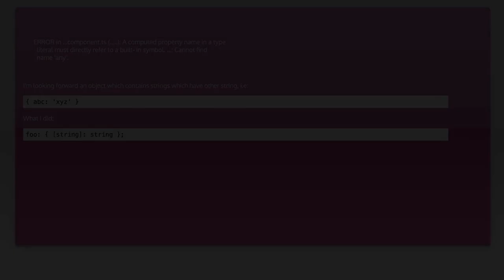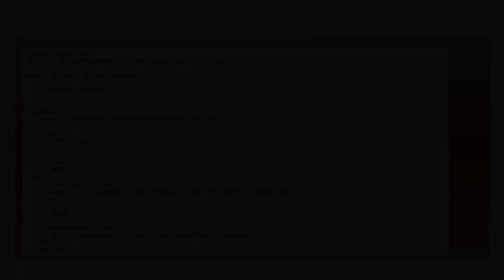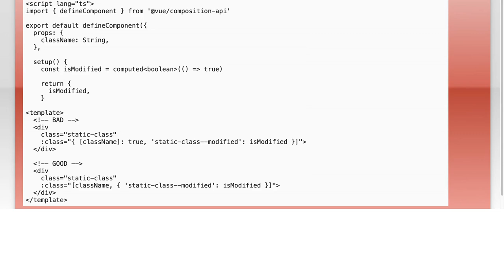TypeScript Error: Computed Property Name Must Refer to Built-in Symbol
In this video, we delve into a common TypeScript error that developers encounter: "Computed Property Name Must Refer to Built-in Symbol." We'll explore what this error means, why it occurs, and how to effectively resolve it. Whether you're a seasoned TypeScript user or just starting out, understanding this error will enhance your coding skills and improve your overall development experience. Join us as we break down the concepts and provide practical solutions!

Today's Topic: TypeScript Error: Computed Property Name Must Refer to Built-in Symbol

Related to: typescript, computedpropertyname, built-insymbol,